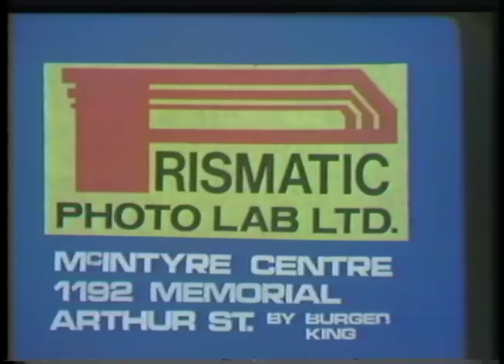CKPR CHFD 1970's Commercials Part 2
More commercials and Promo's from late 70's early 80's